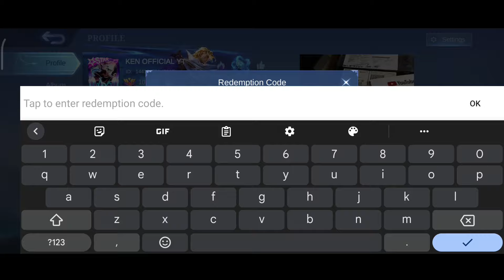FREE DIAMONDS REDEEM CODE CLAIM NOW IN MOBILE LEGENDS THIS DECEMBER 2023 AND GET FREE 1000 DIAMONDS!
📍MLBB Redeem Codes Telegram Group!
💎Another Free Diamonds Application 💎
Free Coins Code: "48YZBY"

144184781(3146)